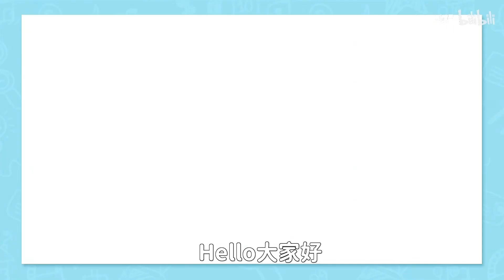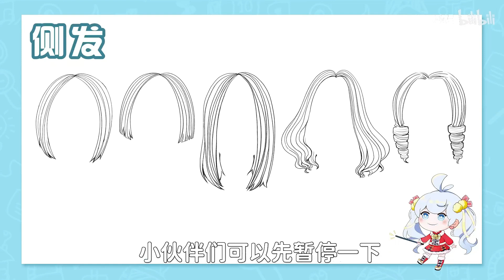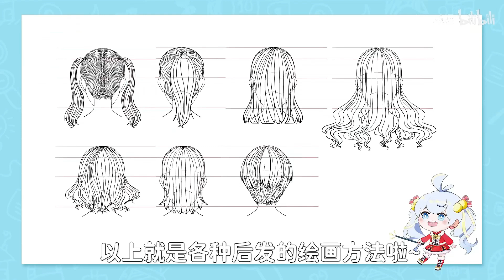【绘画教程】前发、侧发和后发，头发具体该怎么画？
在上期小课中，云妹向大家详细讲解了女性前发（刘海）的画法，
本期视频，我们就来继续学习侧发和后发的画法，
喜欢视频的话，记得一键三连哦！